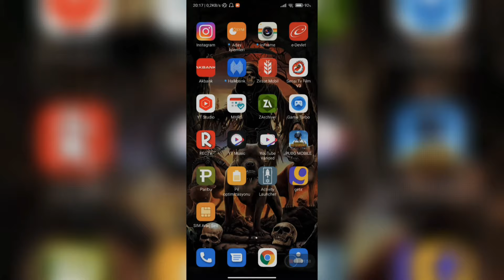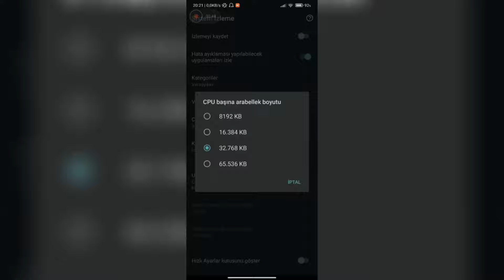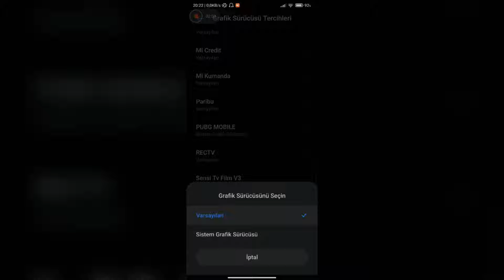XİAOMİ ROKET MODU X2 KASMAYA SON - GAME TURBO | Pubg Mobile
XİAOMİ TELEFONLARDA DONMA KASMA SORUNU PUBG MOBİLE | XİAOMİ TELEFONLARI OYUN CANAVARI YAPMA!!

XİAOMİ TELEFONLARDA KASMA SORUNU ÇÖZÜMÜ | PROGRAMSIZ | BANSIZ | 2021 GÜNCEL PUBG MOBİLE